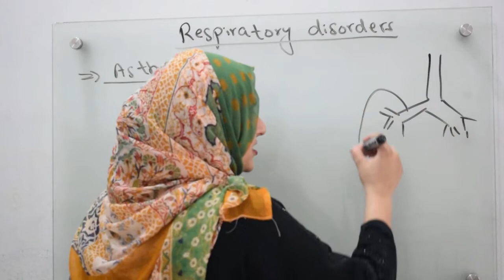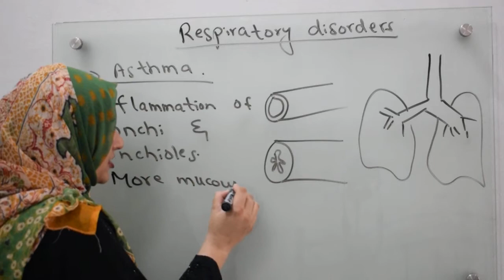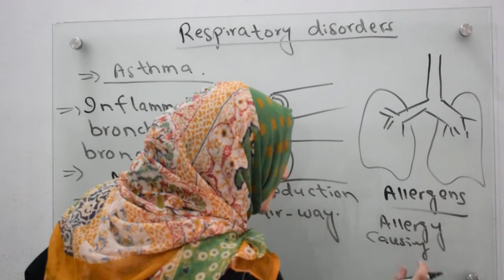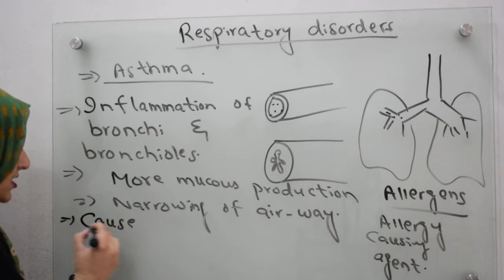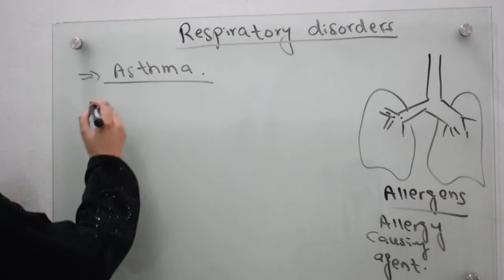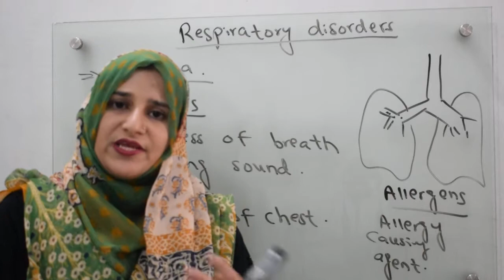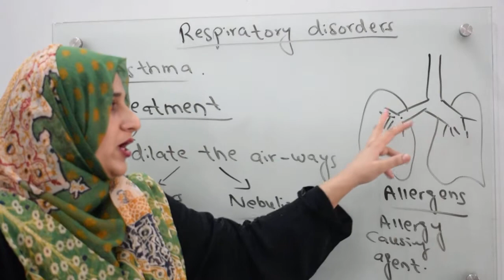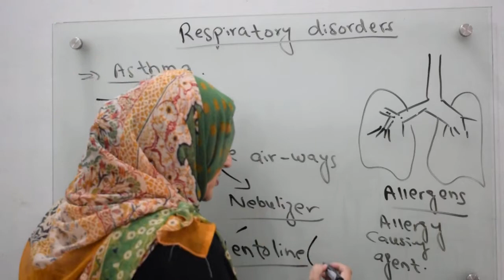Class 10 Respiratory Disorders (Asthma)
In this video you will learn about asthma causes,symptoms and treatment.